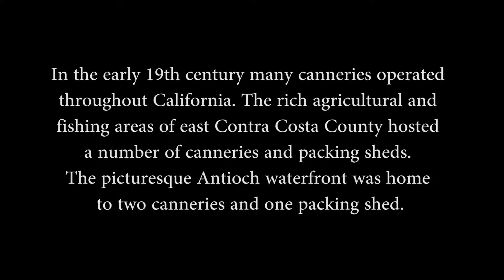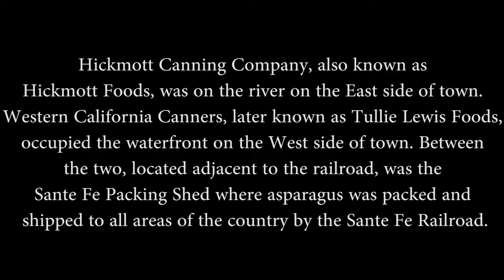"The Canning Lady" A Work Rant and Some Lane Splitting [Ep 003]